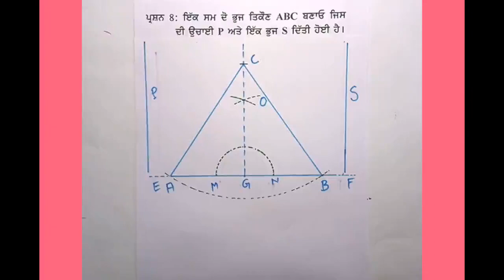GEOMETRICAL DRAWING 7TH CLASS - QUESTION 8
JOIN ME ON FACEBOOK FOR DIRECT CHAT AND MORE INTERACTIONS